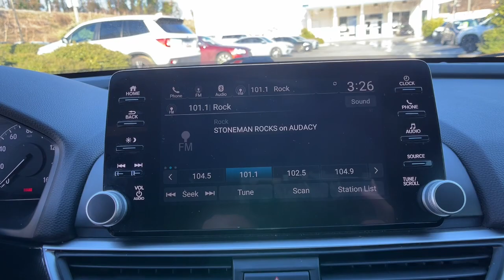2018 Honda Accord Spartanburg, Greenville, Greer, Inman, SC, Forest City, NC 52294A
Lunar Silver Metallic Used 2018 Honda Accord available in Spartanburg, South Carolina at Vic Bailey Honda. Servicing the Greenville, Greer, Inman, SC and Forest City, NC area.

500 E Daniel Morgan Ave